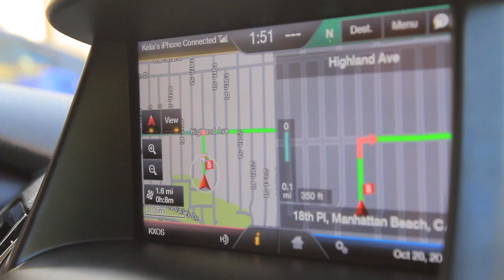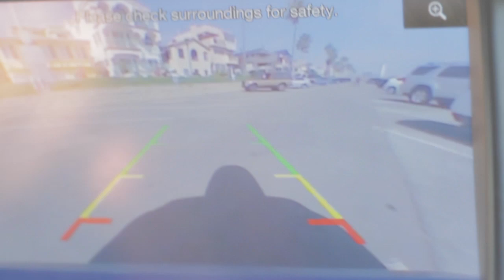Stoked on Blue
Kids and the ocean are two of the most important things in my life so check out as I partner up with Stoked and The Big Blue and You to teach three youth how to surf and the importance of protecting our beautiful ocean!

Ford invited me to be an Agent for the FiestaMovement. They've provided me with a 2014 Ford Fiesta, and they're covering gas, insurance and administrative costs for the duration of the Movement.